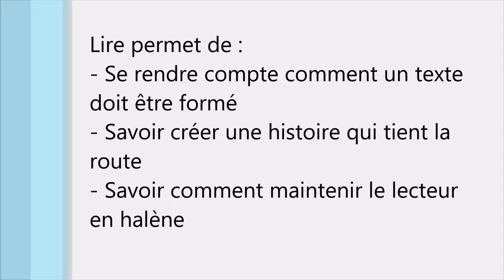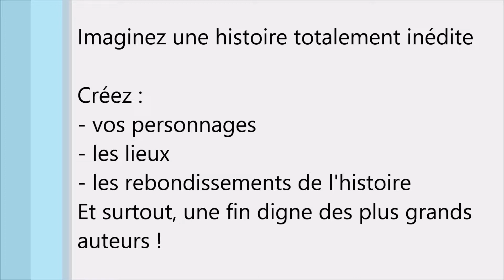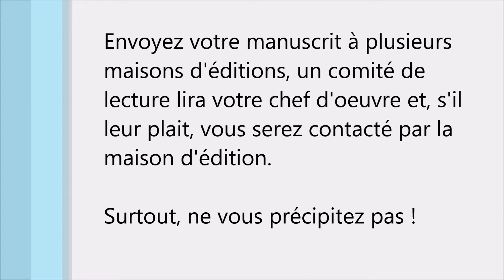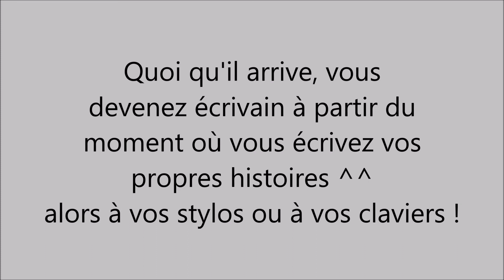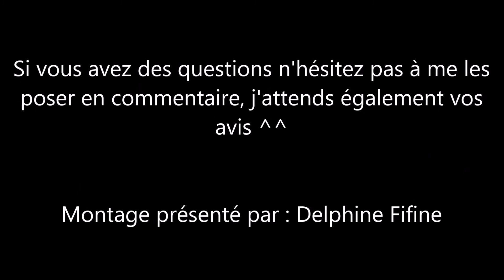comment devenir un écrivain reconnu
Vous trouverez dans la vidéo, toutes les étapes pour devenir un écrivain reconnu ^^
Laissez moi des commentaires pour me dire ce que vous en pensez ou si vous avez des questions ;)